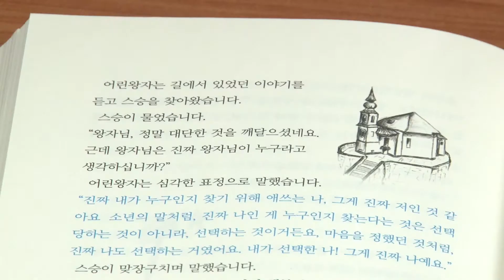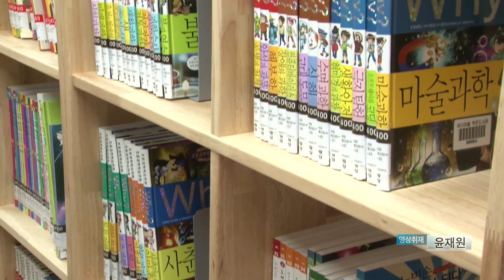[국방뉴스]17.12.06 문화광장 - 해군3함대 북 콘서트 "청소부가 된 어린왕자"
해군 3함대 북 콘서트 (이다경)
(강경일)

해군 3함대는 행복한 병영생활을 위한 북 콘서트를 열었는데요, 책의 저자를 직접 초청해 토크쇼 방식으로 진행됐습니다. 또 장병 가족의 복지 개선을 위해 관사 지역에 도서관을 개관하기도 했습니다. 이번 주 문화광장에서 전해드립니다. 이다경 기잡니다.

진정한 행복이란 무엇일까요? 동화속의 파랑새처럼 행복이 우리 가까이에 있지 않다면 그건 결국 허상에 지나지 않겠죠?

청소부가 된 어린왕자는 삶에 대한 질문을 스스로 던질 수 있도록 유도해 해군3함대 장병들의 많은 공감대를 불러일으켰던 책인데요.

이 책의 저자인 박이철 작가가 부대를 찾았습니다. 토크쇼 형식으로 진행되는 북 콘서트의 MC역할을 맡았기 때문이죠. 일방적인 강의식이 아니다 보니, 장병들은 자유롭게 작가와 이야기를 주고 받으며 콘서트를 즐길 수 있었습니다.

(SOV)이리 저리 둘러봐도 제일 좋은 건 그대와 함께 있는 것~

박 작가와 함께 활동하는 뮤지컬 팀이 토크쇼 중간 중간 노래 공연들도 선보였는데요, 책의 내용과 어우러지는 의미 있는 가사들이 공연팀과 함께 호흡하며 노래를 따라 부르는 장병들의 가슴을 따뜻하게 물들였습니다.

(IN/김대훈 일병/해군3함대)
원래는 물질적으로 풍요롭게 사는 것을 행복이라고 생각했었는데 외부에서 오는 것이 아닌 제가 선택할 수 있는 게 행복이란 것을 깨달았습니다.

(IN/전세민 일병/해군3함대)
앞으로 사소한 행복을 생각하면서 가족한테 연락 자주하고, 친구나 동료하고 같이 행복하게 지내는 게 그게 바로 행복인 것 같습니다.

(책 구절로 덮으며)
물은 그 크기만큼 세상을 담고 사람은 마음의 크기만큼 사람들을 담는 거라는 사실을 이제야 알았어...라는 구절이 이해가 됐습니다.

(IN/이인준 일병/해군3함대)저도 다른 사람들을 품어줄 수 있는 넉넉한 마음을 키워야겠다는 생각을 할 수 있었기 때문입니다.

해군3함대는 군인가족들을 위한 도서관도 개관했습니다. 국방부와 KB국민은행은‘군인가족의 문화복지 증진을 위한 군 관사단지 내 작은 도서관 설치와 운영 업무협약을 맺은 바 있는데요, 그에 따라 설립이 된 것입니다. 4,200여권의 책과 함께 독서와 공부를 할 수 있는 열람실과, 강의실 등이 마련돼 있습니다.

해군3함대는 이렇게 장병들과 군 가족들이 더욱 책과 가까이 할 수 있는 환경을 조성하기 위해 노력하고 있는데요, 덕분에 건강하고 행복한 병영생활에 활력소가 되고 있다고 합니다. 문화광장 이다경입니다.